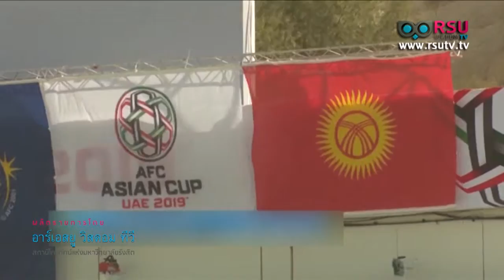ASEAN Scoop : China Ready to Fight for a Spot in Top Sight at Asian Cup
รายการ ASEAN Challenge ช่วง ASEAN Scoop
China Ready to Fight for a Spot in Top Sight at Asian Cup
จีนพร้อมสู้ศึกเอเชี่ยนคัพ

Roselyn Debhavalya รสลิน เทพวัลย์
Alyssa Sittiwong อลิสษา สิทธิวงศ์

ออกอากาศอาทิตย์ที่ 27 มกราคม พ.ศ. 2562  เวลา 14.00 น. ทางสถานีโทรทัศน์ News 1